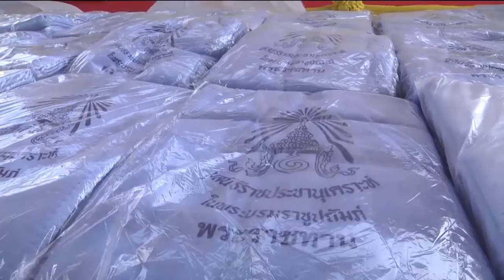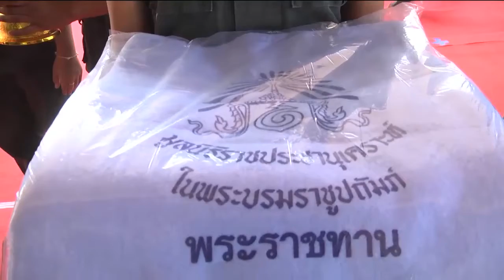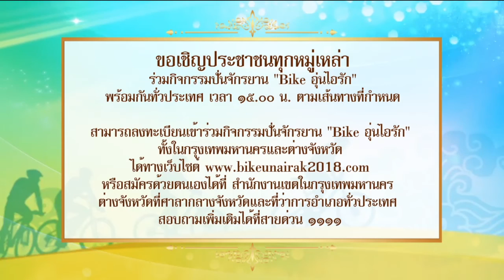ข่าวในพระราชสำนัก 26 พ.ย. 61